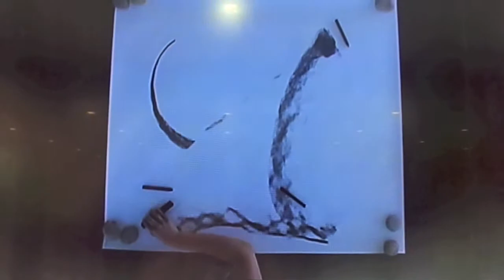Letícia Sekito - De 1 para 1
Um jogo privado que acontece em um espaço público entre a performer Letícia Sekito e o público. Pautada na relação de observação do outro e na tensão criada pelo encontro efêmero entre duas pessoas, a artista continua a experimentar relações entre a dança e o desenho, interesse iniciado no projeto colaborativo “Fluxos em Preto&branco” (2012/2013). Nesta nova performance, Letícia conta com a parceria da artista visual e performer Suiá Burger Ferlauto, como orientadora visual e provocadora da performance. Duração de cada encontro: 5 minutos. Duração da performance: 60 minutos. Área de Convivência.